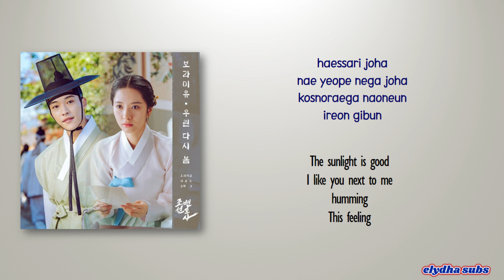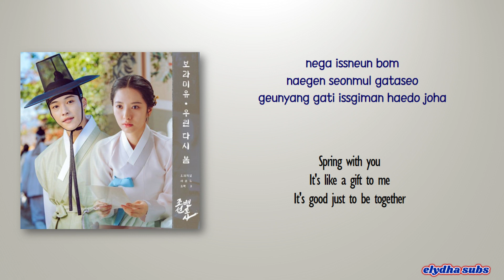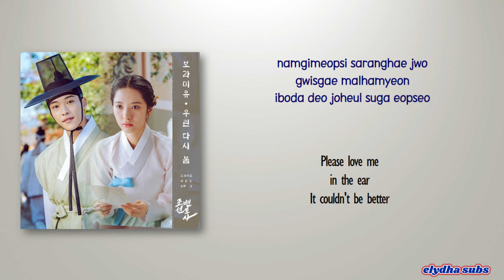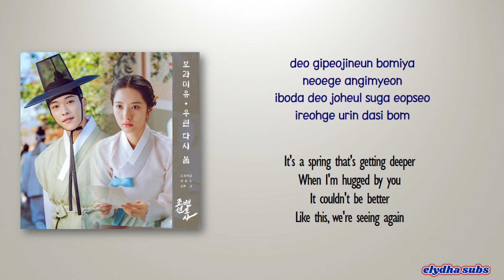Boramiyu – Spring Again (우린 다시 봄) [Joseon Attorney OST Part 3] [Rom|Eng Lyric]